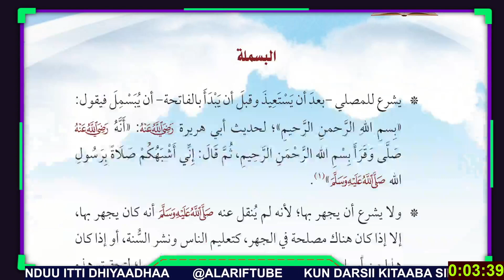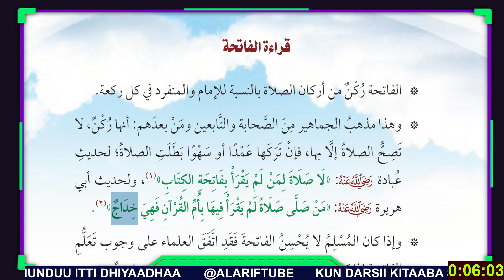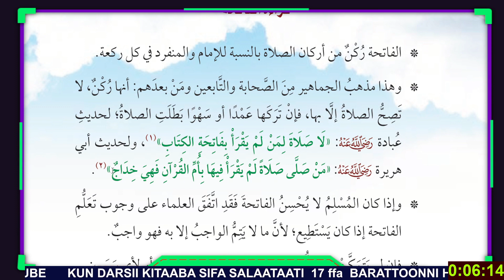ISTI'AAZAAFI FAATIHAA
Fb kenna like godha waliif ergaa waahiloonni keessan  haa fayyadamanii

        ( Garee hidaayaa  telegiraama )( Hubachiisa 📢 Liinkin tokkorraa haga 11 haaraya waan taheef isarraa Darsiiwaan argattu ( jzk )

Linki fb markaza hidayyaa

Codi (2)

 Hayakumuullahu  Hulaan Markazuul Hidaayaa isinif banaa senna ilmii irraa warabadha